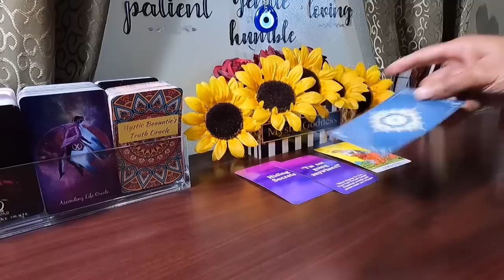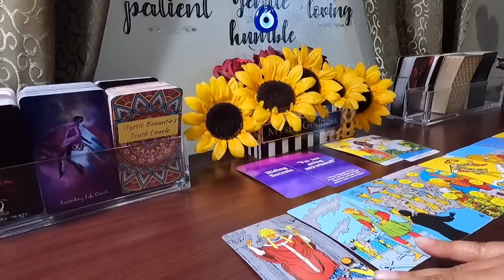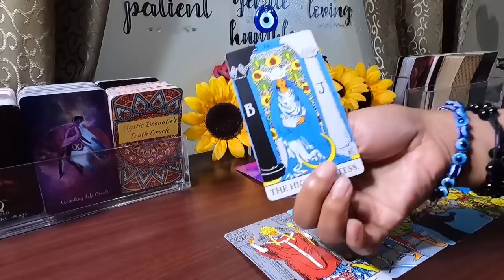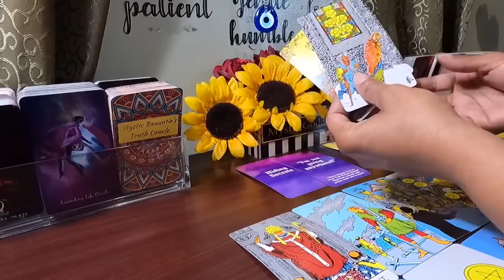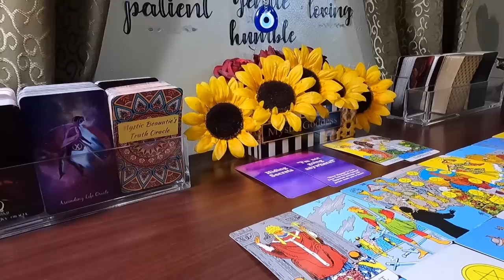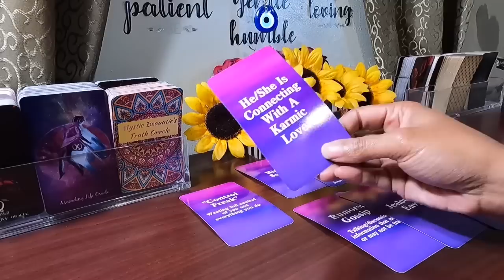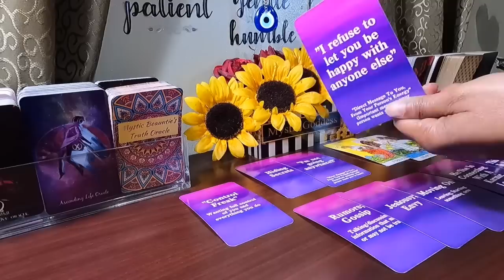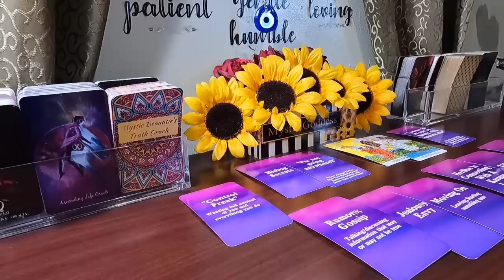✨They Have A Weak Spot For You But Hide It. They Know You Cant Be Replaced &Dont Want You To Move On